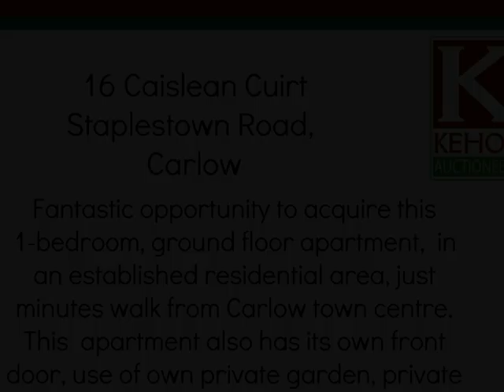Caislean Cuirt, Staplestown Road, Carlow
Fantastic opportunity to acquire this 1-bedroom, ground floor apartment,  in an established residential area, just minutes walk from Carlow town centre. This  apartment also has its own front door, use of own private garden, private car space. The apartment is in a central location with  all amenities on the doorstep. The property is accessed through its own door and parking space out front. The N80 to Join main routes is just 350m away.
Phone us at Kehoe Auctioneers on 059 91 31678 to book your viewing.